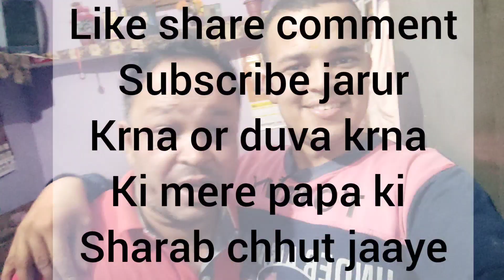mere papa ko aaj hua kya bhai ☹️😩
Uttarakhandi vloggers 🤗
@ashishbishtpahadi4595 @PawanPahadiVLOGS @ComeDianPawanPahaDi @DeepaRanaSD @pqhart3719 @yogyatamitarawatvlogs99 @yogyatamitarawatvlogs99 @pahadigamer_official @AcousticPahadi @ToxicPahadiEdits @pahadigamer_official @uttarakhandivloggerofficial @uttrakhandculturevlog4704 @khushboouttamofficial @CityPithoragarh @PitHamAnOfficial @IrmasTrollsPithon @PithoraGraphy @CityPithoragarh @mypithoragarh @pithoragarh7612 @UK05walavlogger @DisneyChannelUK @pahadibaazigaruk0153 @sneuk0173 @Akoffcail108 @APNAUK01ALMORA @SurajPahadiUk01 @cartoonnetworkuk @Uk02panditji @uk02reethagar12 @Uk02Vlogger-26 @bipinborauk02 @uk02pawanvlog21 @user-xl9hm5jo5o Mr deep UK03 @uk03talladeshivlogs40 @Joshivipin977 @pankajjoshivlogsuk0396 @UK04deepakvlogs @UK04deepakvlogs @TechFromUK04 @uk04gamer50 @lakshay_05 @uk04sunny97 @mr.uk0511 @kamaluk06 @Uk06joker @mmuk0696 @Moviesworld-q4p @TheUK07Rider @Shivammp16vlog @MiniUK07 @teamkapiluk0849 @teamkapiluk0849 @theuk08vlogs47 @itsakashuk0967 @elabdul0946 @sandeepuk0976 @uk016wale9 @soulOfuk10 @kishanAvtaruk10 @APNAUK01ALMORA @sweetkuts

  please aap log support kroge